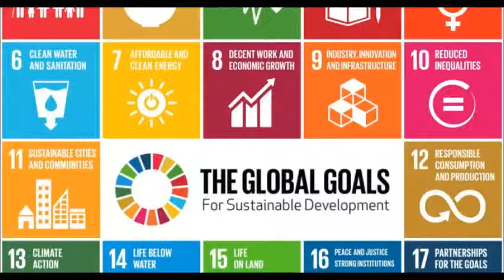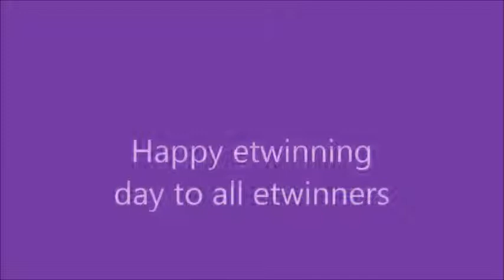Preparatory school Maztouria Tataouine Tunisia etwinning day 9 may 2019